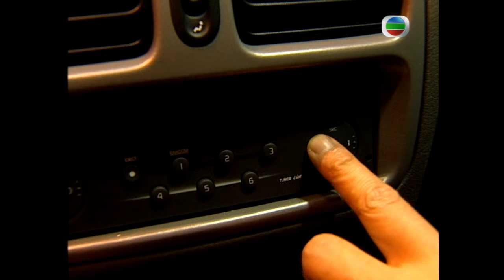TVB 法律劇 | 法網伊人 12/22 | 歐錦棠(向輝)一案有重大發現 | 李克勤 | 郭可盈 | 粵語中字 | 2002 | Legal Entanglement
Legal Entanglement《法網伊人》(主演:李克勤、郭可盈、謝天華、吳綺莉、胡杏兒、石修):沈學儀(郭可盈飾)原本生長於幸福家庭，父親沈喬(楚原飾)為退休法官，因學儀弟早年死於醉酒駕駛，喬常勸人別行差踏錯，尤其對學儀期望甚高，盼學儀能繼承父業，令她感到極大壓力，後來學儀在讀大學法律系二年級時認識了富家子林偉文，她與偉文交往中首次感到自由的快樂，二人墜入情網。學儀並無事業野心，只想脫離父親過一些自由自在的生活，遂不顧父親反對．停學與偉文結婚，令喬對學儀的期望成為泡影，父女因而反目．斷絕父女關係，喬更一怒之下到外國生活。學儀婚後生活美滿，然而在懷孕期間，發現偉文與自己好友發生關係。學儀大受打擊，一氣之下作動生子，並患上產後抑鬱症。學儀申請與偉文離婚，偉文為分得其父身家而力爭子撫養權。高志朗(李克勤飾)作為偉文的代表律師，以心理醫生報告為由，力證學儀精神有問題，並在庭上咄咄迫人，詞鋒銳利，學儀表現一時失控，最後法官判學儀失撫養權。及後偉文帶子移民，學儀阻止不了，一時情緒激動尋死，被私家偵探葉向輝(歐錦棠飾)所救。學儀得向輝鼓勵，決定振作重新獨立生活，並於晚上半工讀法律。一心學成之後，親手打官司奪回子撫養權。